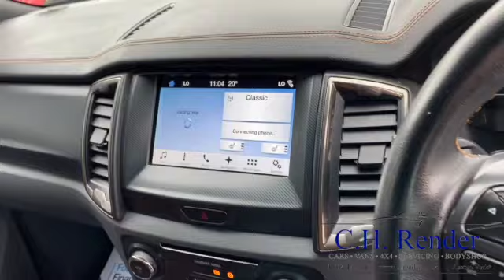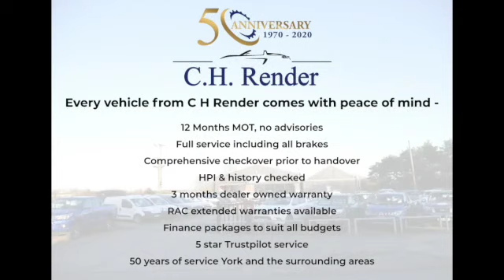Ford Ranger Sept 2020